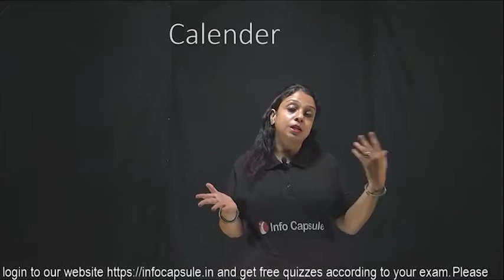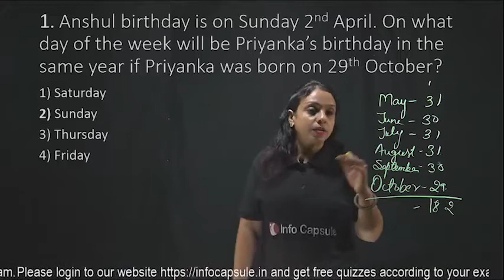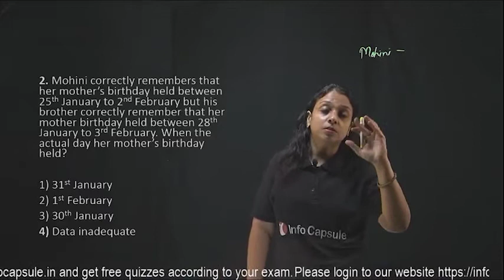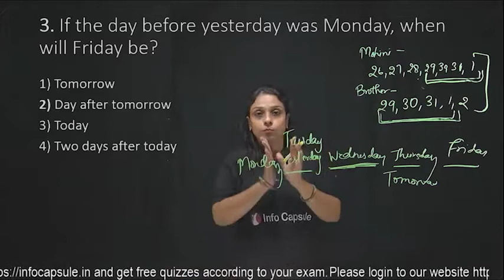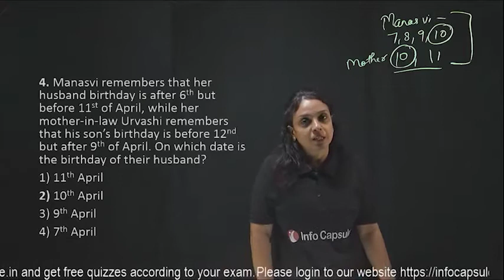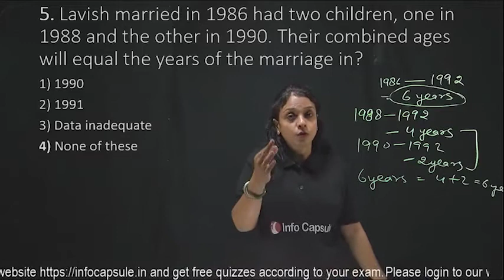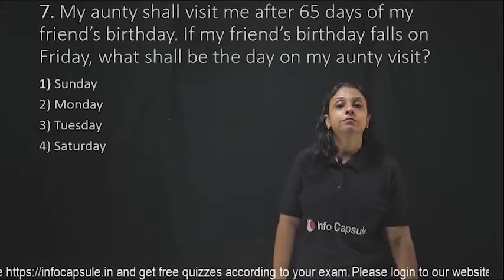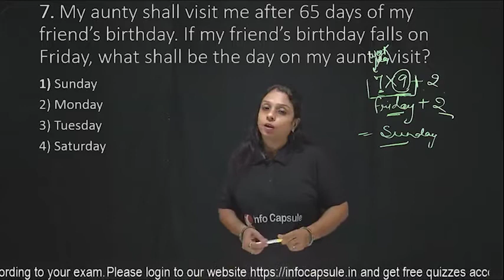Calendar | कैलेण्डर | Reasoning